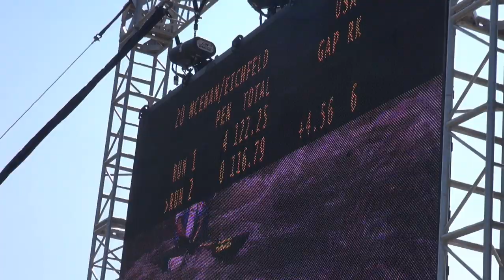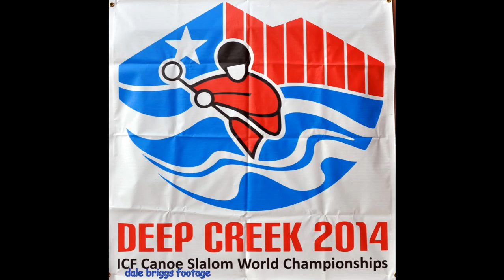C 2 Run to the Finals 2014 Worlds Video from dale briggs footage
Video by dale briggs footage
C2 Mens runs at Deep Creek 2014 World Canoe and Kayak Championships